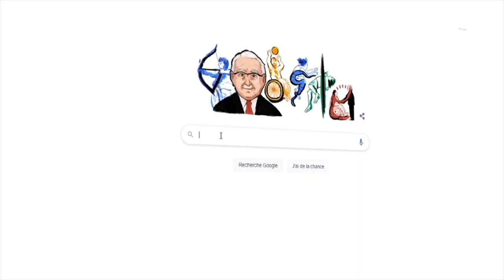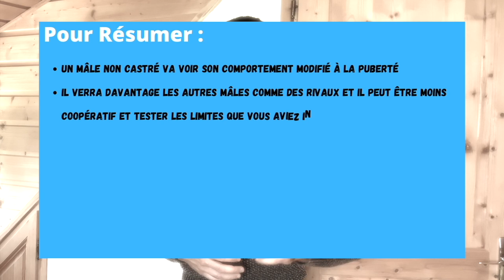CASTRATION du chien : faut-il castrer son CHIEN ?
👉 À REGARDER POUR APPROFONDIR :

▬▬▬▬▬▬▬▬▬▬▬▬▬▬ AU PROGRAMME ▬▬▬▬▬▬▬▬▬▬▬▬▬▬

Dans cette vidéo, on parle de
Nous allons notamment aborder les sujets suivants :

00:00 : CASTRATION du chien : faut-il castrer son CHIEN ?
00:45 : Pour qui la castration est obligatoire ?
01:40 : Est-il nécessaire de faire castrer son chien ?
03:10 : Quels sont les effets de la castration sur un chien ?
05:45 : Castrer ce n'est pas naturel ?

▬▬▬▬▬▬▬▬▬▬▬▬▬▬ QUI SUIS-JE ? ▬▬▬▬▬▬▬▬▬▬▬▬▬▬